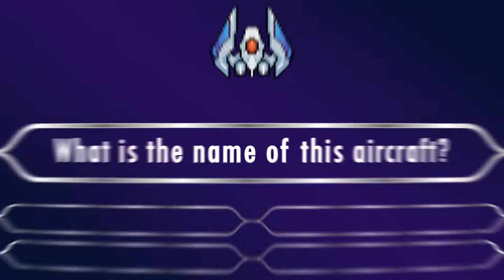TW Falcon both 30s Quiz H 15032021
外星人射手攻擊了我們的銀河，使地球陷於險境之中。
他們摧毀了整個銀河和我們的空軍中隊。
為了保衛銀河並抵禦外星人的攻擊，我們需要你！
你就是銀河守護者，銀河正在等著你拯救！
備妥你的飛船、裝備最強大的武器，用強力射擊將他們趕出宇宙。
《空軍中隊：銀河大戰 - 太空射擊手》是《大蜜蜂》、《Galaxia 戰鬥空間》、《小蜜蜂》和《Galactica》等電玩機台射擊遊戲中的閃亮之星，提供全新的現代戰鬥和自由武器射擊。你一定會喜歡這款最新的自由銀河射擊遊戲。
《銀河射擊手 - 空軍中隊》有經典的自由空間遊戲類別，也有增加全新意境的舊款遊戲，透過無限的空間射擊讓你火力全開。你將面臨眾多外星人，也必須在銀河戰爭中解決多位邪惡的敵方老大。你真的能夠在外星射擊手的戰場中存活下來嗎？
特點：
- 線上射擊遊戲、和朋友共同作戰、召集你的太空小隊、在全球領先者排行榜中留名。
- 你也可以離線且在不使用 Wi-Fi 的情況下玩遊戲。
- 精彩的視覺饗宴：精美畫素圖形讓你回想當年的懷舊遊戲，最適合垂直射擊愛好者遊玩。經典又刺激的空中作戰正在等待勇敢的英雄加入。
- 刺激的戰鬥：超過 120 個關卡中充滿了不同難度的敵人和壯觀的動作場面！現在就來享受這款銀河射擊遊戲吧！
- 經典的敵方老大：掃除成群的小兵卒後，就能挑戰棘手又兇猛的敵方老大之戰。嘗嘗槍林彈雨的攻擊吧！
- 完美的槍戰場面：多款戰鬥機、支援的無人機和精美的機翼、彈藥和槍械，還有多種升級選項供你選擇。
- 更多額外模式：以無限、競賽等不同模式更深入體驗真實的太空戰鬥場面，或是加入直播活動爭取更多獎品和體驗刺激的內容。
- 獨特的 PvP 戰鬥：透過 PvP 戰鬥向朋友或隨機玩家下戰帖。努力戰鬥，提高你在全球排行榜的排名！
- 創新的懷舊：無論有沒有玩過《大蜜蜂》、《Galaxia 戰鬥空間》、《小蜜蜂》和《Galactica》遊戲，這款遊戲都可讓你輕鬆掌控。玩這款垂直射擊遊戲一定會讓你感到相當愉快，還能回憶遊玩經典捲軸遊戲的好時光！
玩法
- 滑動控制太空船以閃避敵人的子彈。
- 使用金幣和寶石使太空船升級或進化，才能對抗邪惡的敵人和外星入侵者。
- 使用威力升級道具和增益道具進行升級，更輕鬆痛擊外星射擊手。
在這款電玩機台銀河射擊遊戲中備妥太空船，準備迎接太空作戰並成為太空英雄。
Facebook 上的《空軍中隊：銀河大戰 - 太空射擊手》：
《空軍中隊：銀河大戰 - 太空射擊手》社群 - 加入社團可快速獲得我們的支援：